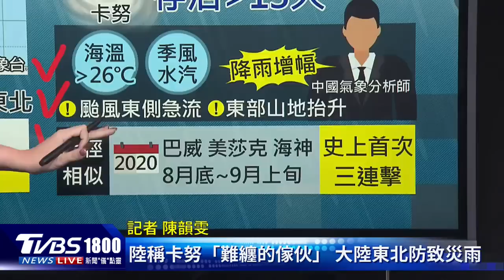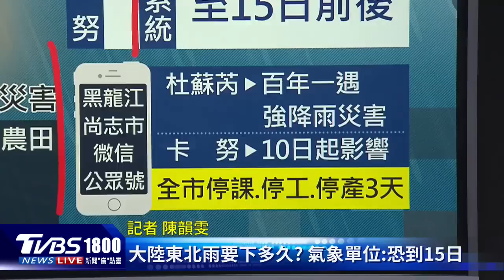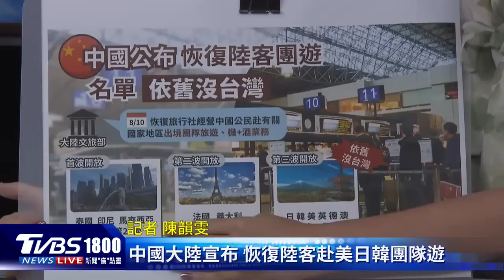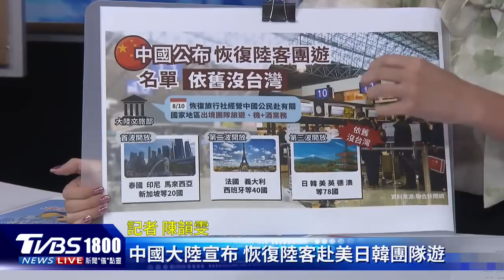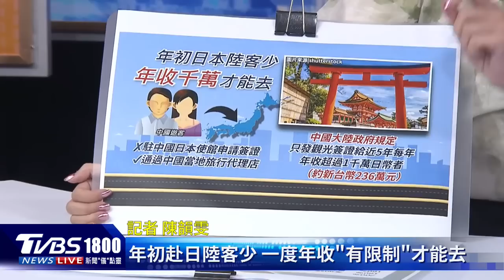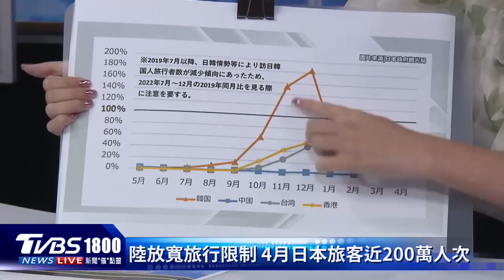東北人崩潰 暴雨恐下到15日 中國大陸恢復陸客赴日韓 沒台灣｜CHINA觀察PODCAST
8月2日以來，黑龍江省飽受大雨和洪災，但讓當地民眾很崩潰的是，就算卡努轉為熱帶氣旋，東北多雨的狀態恐怕延續至15日。中國大陸新冠疫情自2020年1月起暫停團體旅遊以來，時隔約3年半恢復大陸民眾可以到日本、韓國、美國等地團體旅遊，但就是沒台灣。主播王馨儀和TVBS特派記者陳韻雯帶您一起了解。